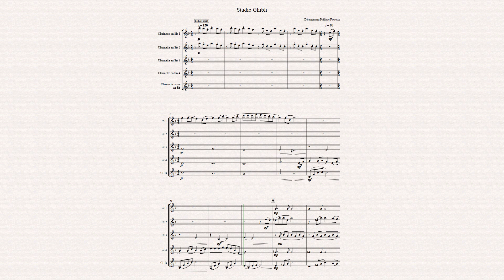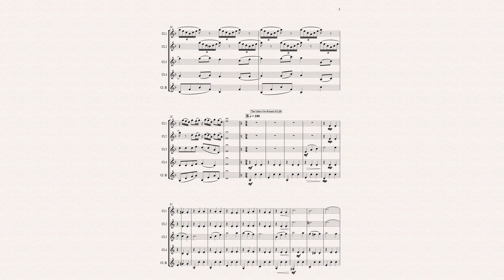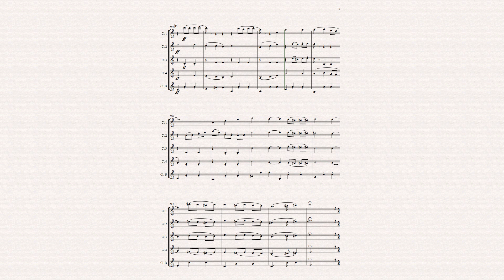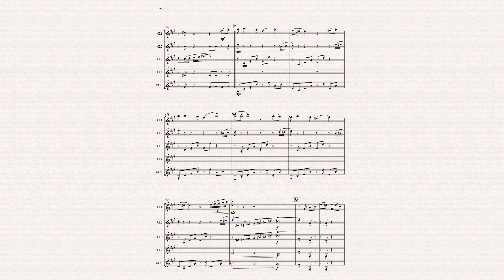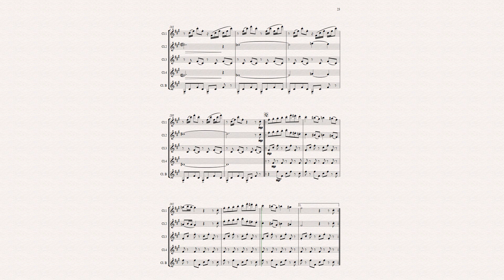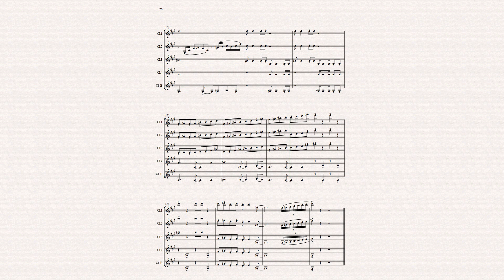Studio Ghibli 2